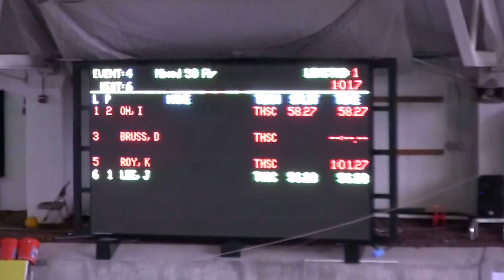JL THSC Intrasquad 50 Fl 061816